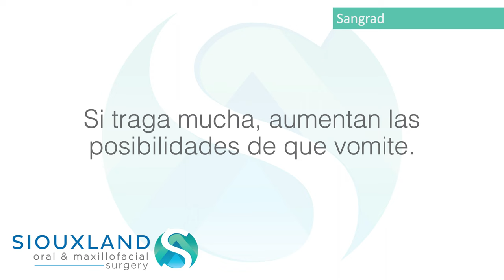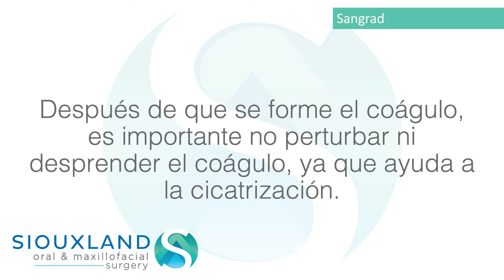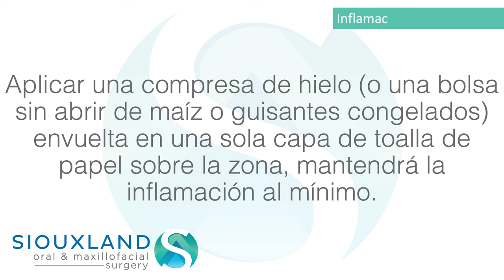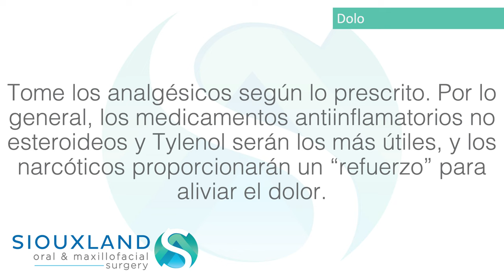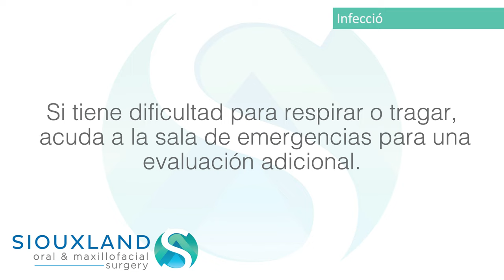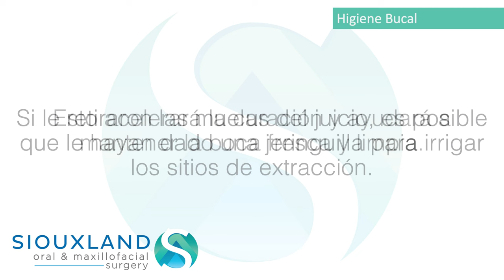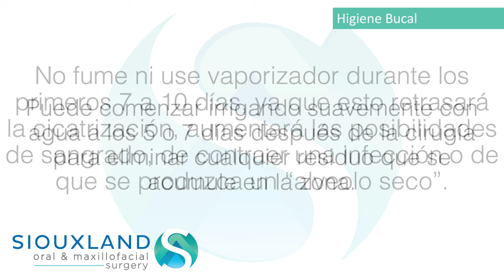Instrucciones Postoperatorias en Siouxland Oral & Maxillofacial Surgery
Mitchel Office
1222 E 7th Ave

Yankton Office
409 Summit St
Suite 2700

Brookings Office
1736 6th St